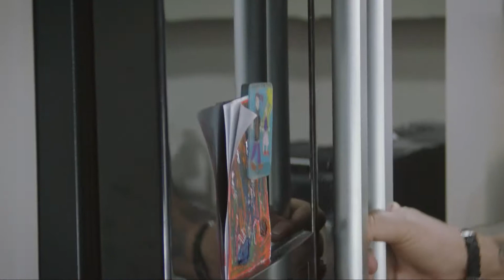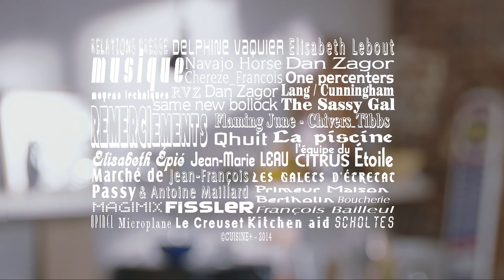un frenchy en cuisine chef gilles epie 16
L’émission de cuisine « Un Frenchy en cuisine » est diffusée sur Cuisine Plus le dimanche matin à 11h. Le nom de l’émission vient du tatouage Frenchy que le Chef porte sur le bras et fait par son ami le célèbre tatoueur TinTin. Vous apprendrez tout sur comment préparer un délicieux saumon à la façon du chef ou encore ravir les gourmands grâce à une Apple Pie d’inspiration américaine.  Le Chef nous présente aussi son repas de Noël, ses spécialités, comme les Cèpes à la Vapeur ou encore le Loup de mer .On peut suivre le chef étoile Gilles Epié dans sa cuisine de tous les jours. C’est une cuisine française authentique et savoureuse qu’il recrée au Citrus Etoile, son restaurant près des Champs Elysées. Le chef met l’accent sur des produits d’excellente qualité et de première fraîcheur. Grâce à sa cuisine légère et surprenante le chef a pu conquérir les papilles les plus exigeantes. Les recettes de cuisine du Chef sont des recettes de cuisine française. L’émission nous régale de tous ses secrets de cuisine. Gilles Epié a reçu sa première étoile Michelin à l’âge de 22 ans. Depuis 2005 il est le chef d’orchestre du Citrus Etoile, un restaurant gastronomique à Paris.